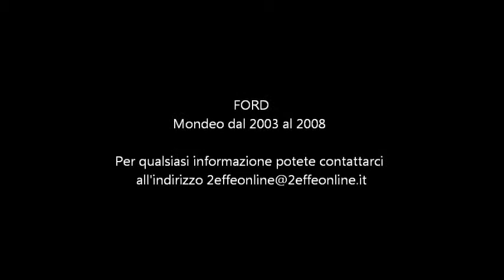CAVO AUTORADIO ISO ADATTATORE FORD MONDEO 2003 AL 2008 - 59206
- FORD
Mondeo dal 2003 al 2008